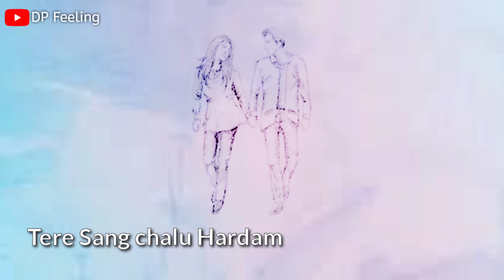Dil 💕Maang💏 Raha Hai😍 Maulat WhatsApp Status Video| Love Status|Dp Feeling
Keep Supporting💪
Keep loving💗
Keep Sharing⤴️

 Tags -
whatsapp sad status video,
new whatspp status video 2019, whatsapp song,
 very sad whatsaap stauts, whatsapp emotional status, breakup status, sad status, whatsapp video,
 bewafa status,
 very sad whatsapp status | heart touching | boys and girls must watch you feel your love,
so sweet romantic love whatsapp status,
 whatsapp status,
love status,
status video,
 feeling love status,
2019 status,
romantic status video,
sweet couples status,